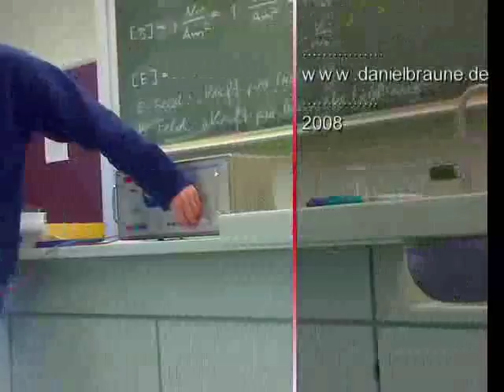DJ Wilde Hilde bei "Die besten DJs der Welt" LIVE 2008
Dj Wilde Hilde mit deinem Sinus Generator